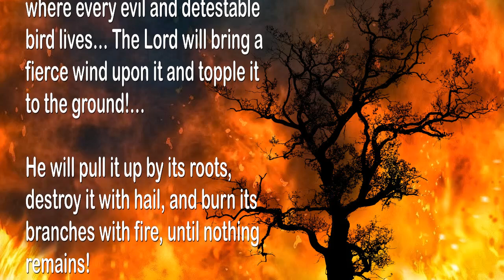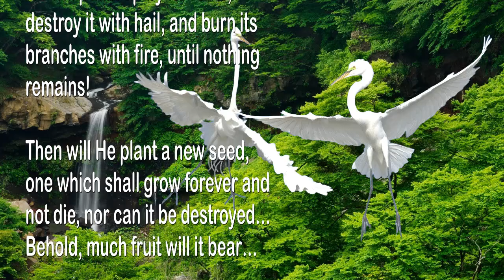Jesus elucidates the Parable of the two Trees 🎺 Trumpet Call of God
Parable of the two Trees

November 2004 – From The Lord, Our God and Savior – A Parable given to Timothy, for all Those who have Ears to Hear

As for the tree of the world, where every evil and detestable bird lives… The Lord will bring a fierce wind upon it and topple it to the ground!…

He will pull it up by its roots, destroy it with hail, and burn its branches with fire, until nothing remains!

Then will He plant a new seed, one which shall grow forever and not die, nor can it be destroyed… Behold, much fruit will it bear…

And all will gather around and live beneath its branches, and also be its branches, says The Lord.